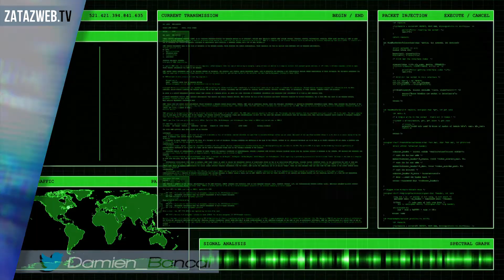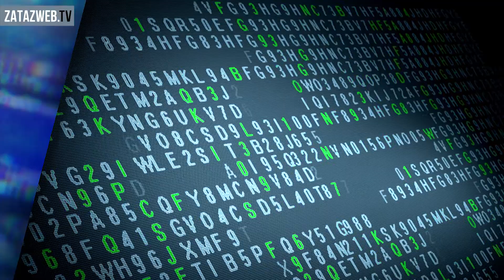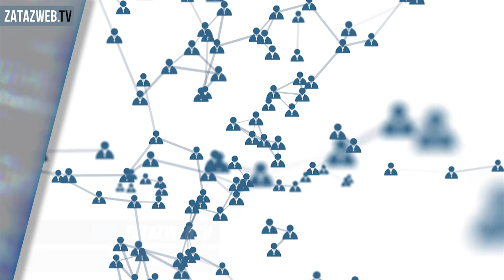L'arnaque téléphonique du Faux avocat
Les arnaques téléphoniques sont très nombreuses. La derniére en date, un faux avocat vous téléphone. Écoutez le et découvrez son piège.